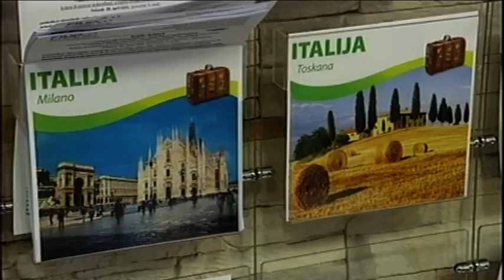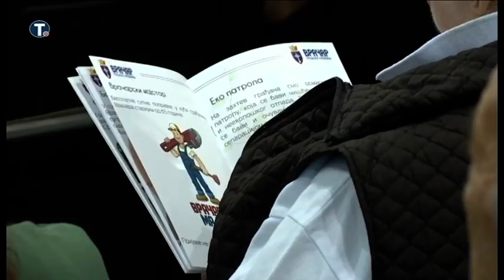Beogradska_hronka_28502019